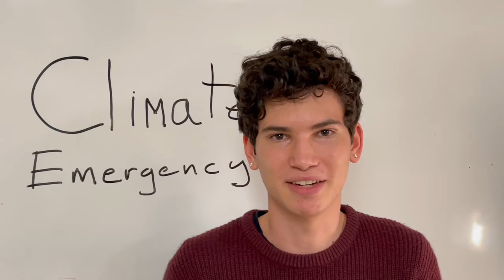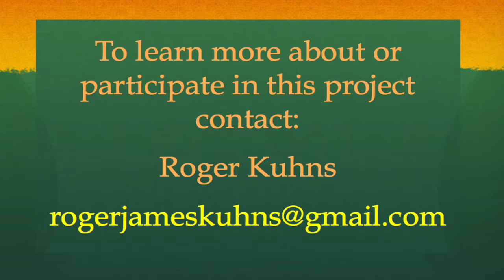Young Voices Speak Up On Climate Action rjk aws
These are interviews of young people in Connecticut wanting more meaningful legislative action on climate change impacts.  They want the state of Connecticut to declare a Climate Emergency and support a federal carbon fee and dividend (cash-back) carbon pricing mechanism, and a moratorium on new fossil fuel infrastructure and buildings.  The film was made by Roger Kuhns and Anne Schmidt with Citizens' Climate Lobby.